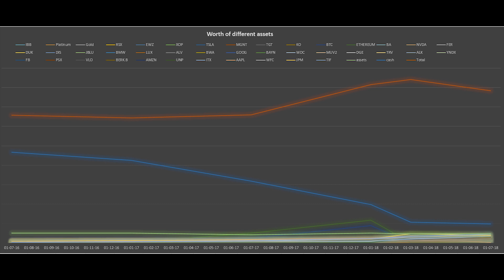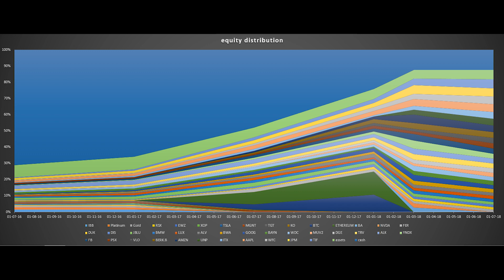I am Losing Money!!!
Help us reach our goal of 10 000 subscribers by the end of 2019
Two years ago, I made a promise to myself that I will make a million dollar before the age of thirty. Since the age of five, I have been making a yearly budget but now with an investment portfolio and multiple streams of income, I do a quarterly budget. This year, I wanted to double my net worth but is currently 4% down. The reason for this is that I have made some investments in myself lately and once I make returns on these investments, I have no doubt that I will be able to achieve my goal this year.

Facebook invest in yourself dan lok